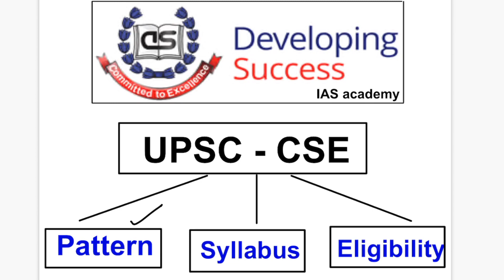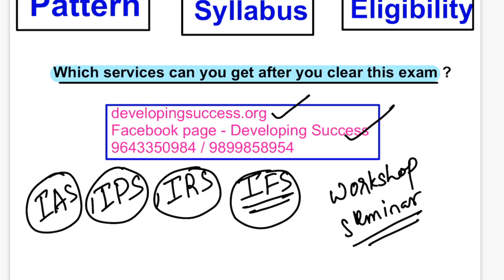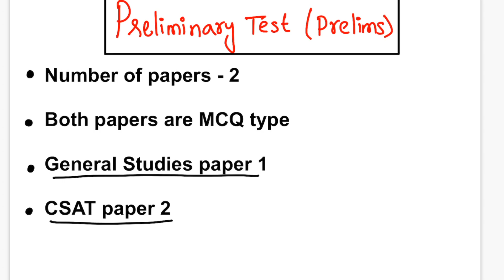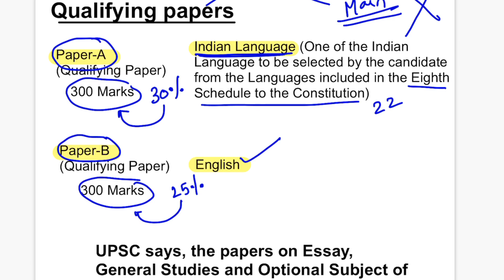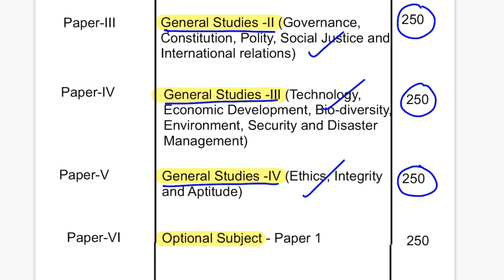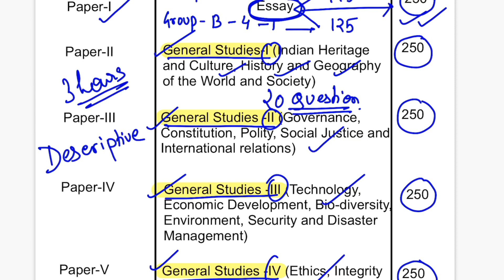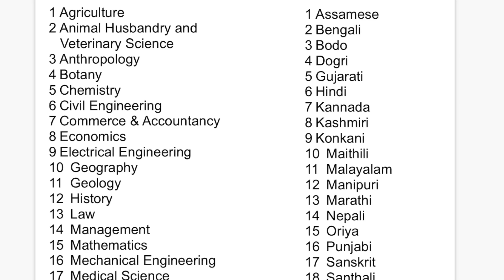UPSC - CSE (IAS / IPS) EXAM PATTERN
This video gives the answers to the following question.
UPSC PATTERN?
HOW MANY PAPERS ARE THERE IN UPSC EXAM?
HOW MANY STAGES IN UPSC EXAM?
UPSC EXAM DURATION?
IS UPSC EXAM HELD EVERY YEAR?
MARKS?
QUALIFYING PAPER?
optional paper?
gs mains paper?
is IAS exam held every year?
which subject to take in IAS exam?